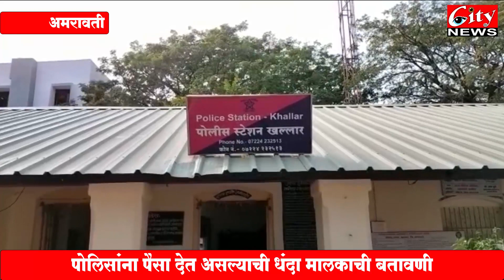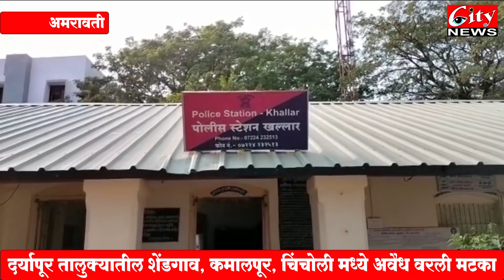संत गाडगेबाबांच्या शेंडगावात वरली मटक्याची घाण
वरली_मटका चालवणाऱ्यांना बिट अमलदाराचं अभय
पोलिसांना पैसा देत असल्याची धंदा मालकाची बतावणी